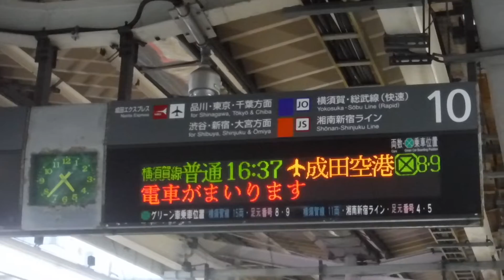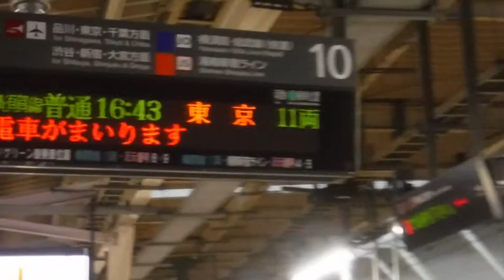横須賀線普通成田空港行きE217系1648SY-46+E217系Y-112と横須賀線普通逗子行きE217系1551SY-120+普通横須賀行きE217系Y-37がJR横浜駅から発車！【JR横浜駅】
JR横浜駅下り9番線ホームから撮影。

JR横浜駅

横須賀線上り15(11+4)両編成普通成田空港行きE217系1648SY-46横クラ+E217系Y-112横クラ

京浜東北線上り10両編成各駅停車大宮行きE233系1622A宮サイ

横須賀線下り15(4+11)両編成普通逗子行きE217系1551SY-120横クラ+普通横須賀行きE217系Y-37横クラ

根岸線上り8両編成各駅停車桜木町行きE233系4514K横クラ

京急線上り8(4+4)両編成エアポート急行羽田空港行き…+1000形424〜421編成

上野東京ライン上り10両編成高崎線直通普通籠原行きE231系1892EK-34横コツ

上野東京ライン下り東海道線直通普通伊東行きE231系1585E

京急線下り

京浜東北線上り10両編成「淑徳大学」ラッピング広告各駅停車南浦和行きE233系1646B宮サイ

横須賀線上り11両編成普通東京行きE235系1504SF-09横クラ

横浜線下り8両編成快速八王子行きE233系4625K横クラ